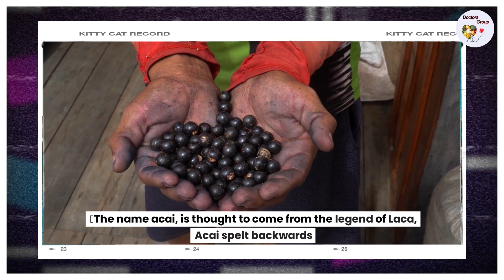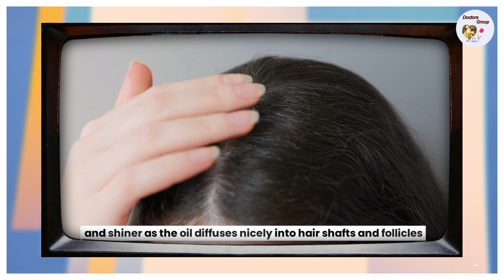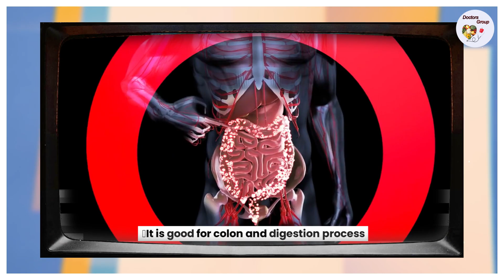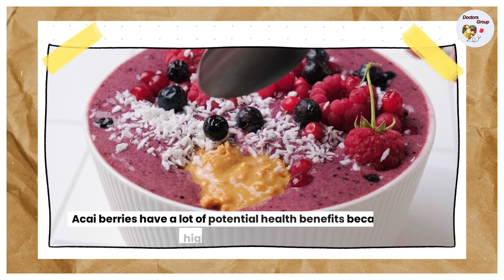The Beauty of Acai Oil: Skin and Hair Transformation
Latest research found that anthacyanin can cut down the risk of heart attack in young and middle aged people. So we came up the interesting facts about Acai oil, and acai berries which contain this compound, will give you all the knowledge about its benefits and side effects.